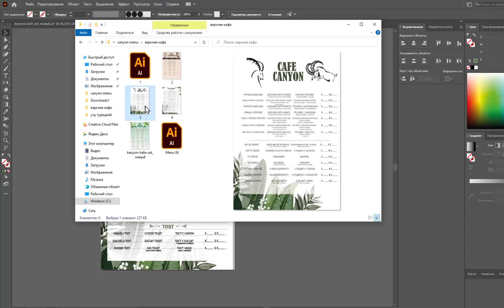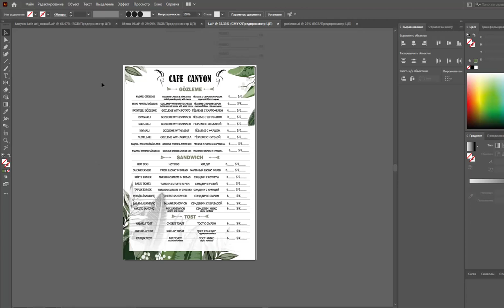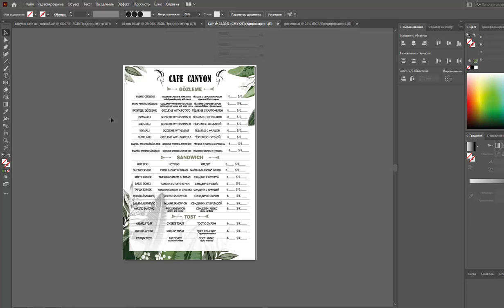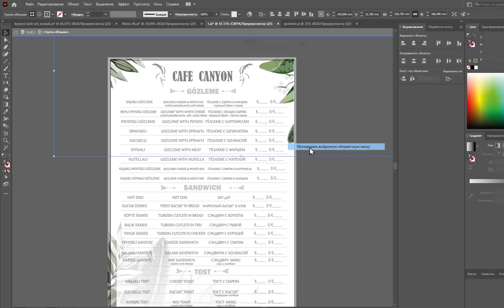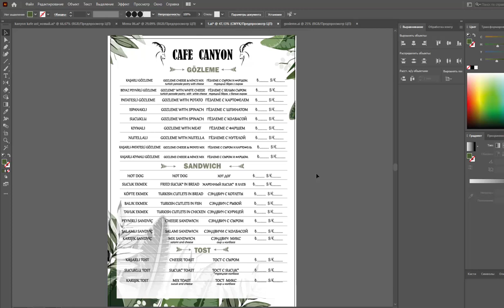2. Взяла заказ, ДОРАБОТКА | JULI ROSE